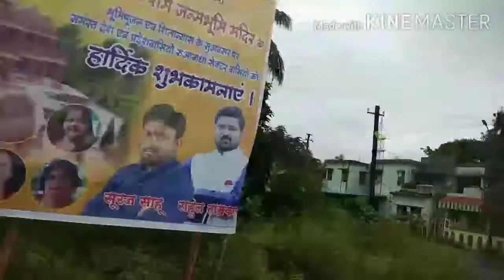Ruabandha Market Vlog for Janmashtmi Shopping 2020